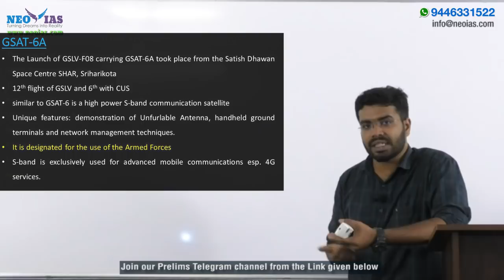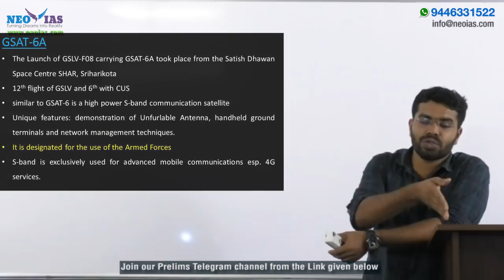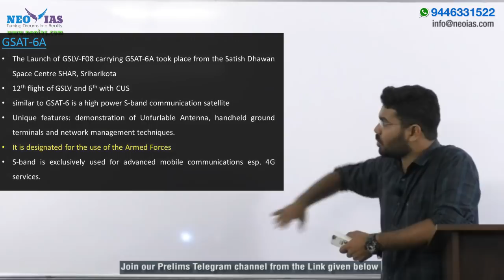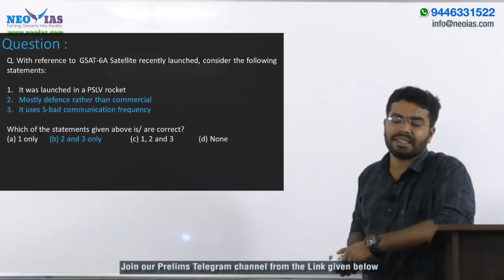GSAT - 6A | 2018 PRELIMS IMPORTANT MODEL QUESTION SOLVED | SCIENCE & TECHNOLOGY | EKAM IAS